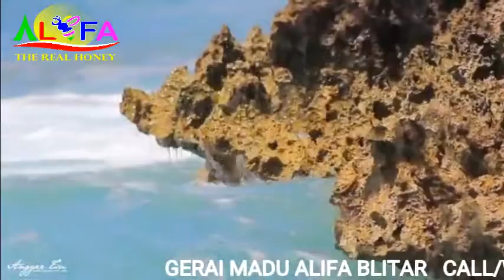WISATA BLITAR 6 INDAHNYA PANORAMA PANTAI KEBEN YANG WAJIB DIKUNJUNGI == 082332995159 JUAL MADU ASLI